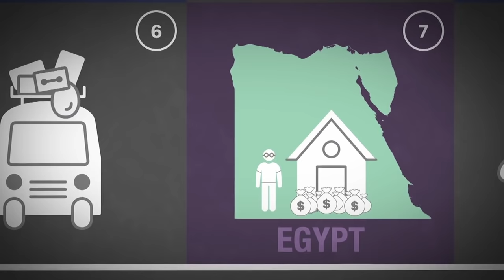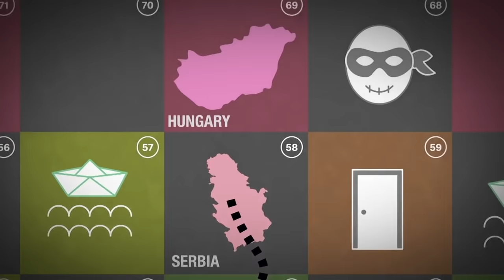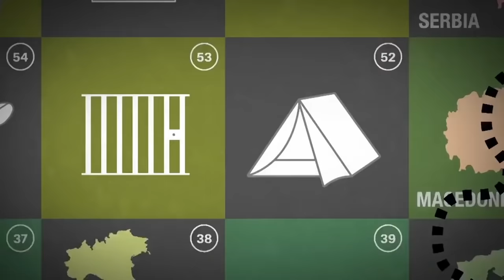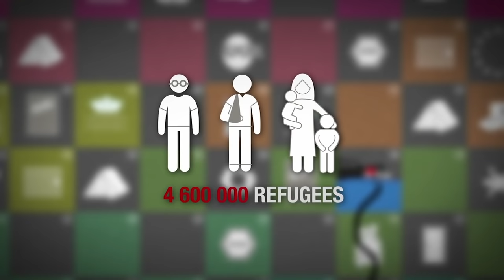Month in Focus: March 2016 Special on Syria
Five years after the start of the conflict in Syria, more than half of all Syrians have been forced to flee from their homes.

Syria – 5 years of war
Jordan – Syrians seeking refuge across the border
Greece – Refugees blocked at the border
Greece – “The sea frightens all of us.”
Migration – Syrians flee the war
France – “I want to forget all about Syria.”